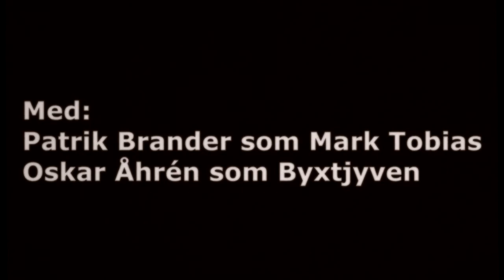Brallan (2016)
En ganska hemsk film, om en man som blir bestulen på sina brallor.